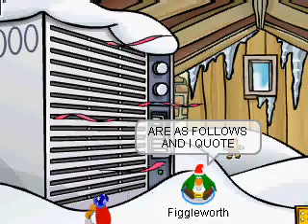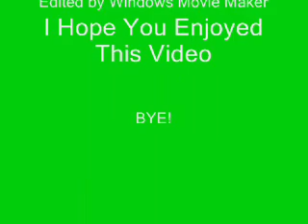Club Penguin Music Video "You're A Mean One (Mr. Grinch)"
This is my sixth Club Penguin music video. This is another Christmas song. I am going to continue making Christmas music videos for a little while because we all want Christmas to be here. This song is a popular one. It is "You're A Mean One (Mr. Grinch.)" I hope you like it. This video is used for sheer entertainment purposes.